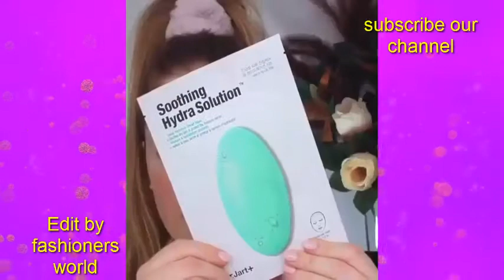4 Hair Looks And Makeup Hacks For Instantly Looking Cute, Pretty, Beautiful, Elegant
videos